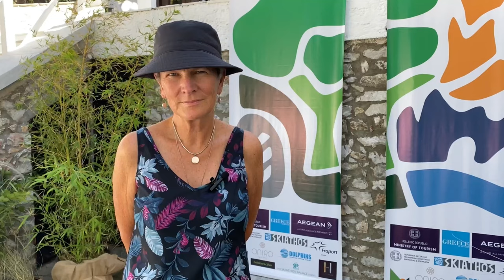世界步道大會訪談-Catherine Smart